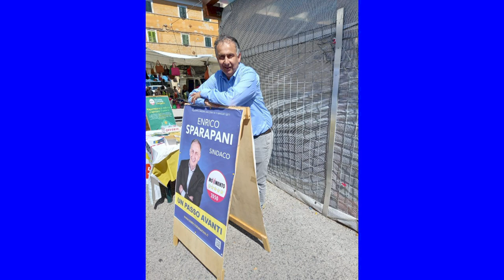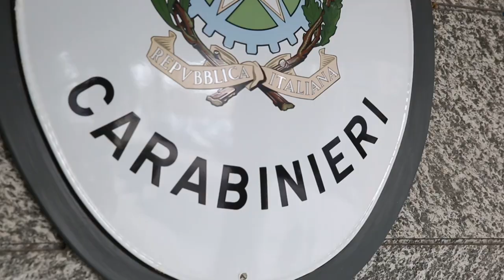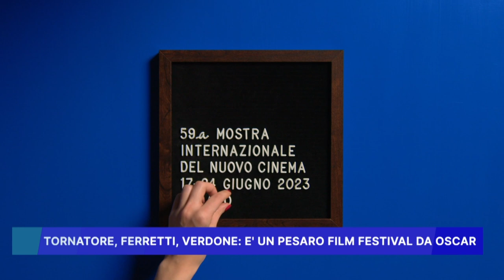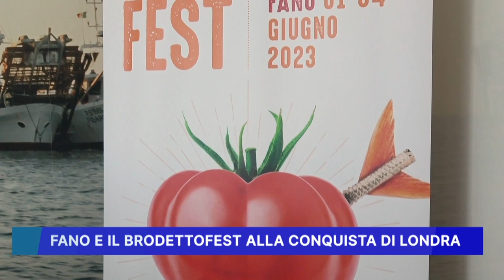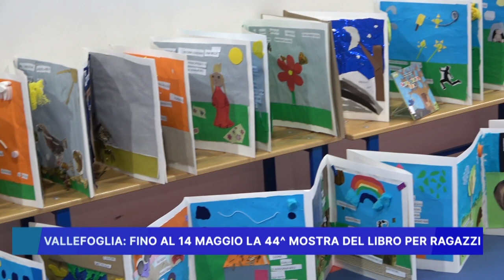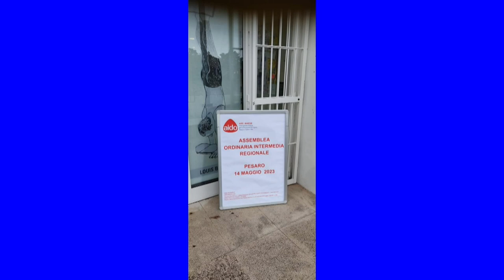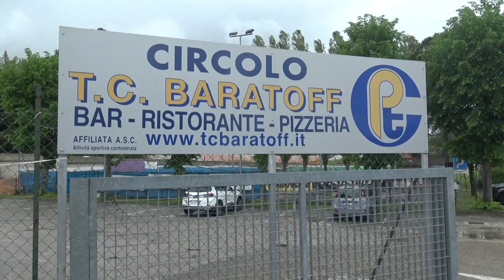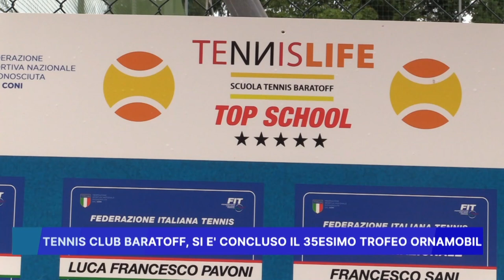ROSSINI NEWS 15 MAGGIO 2023